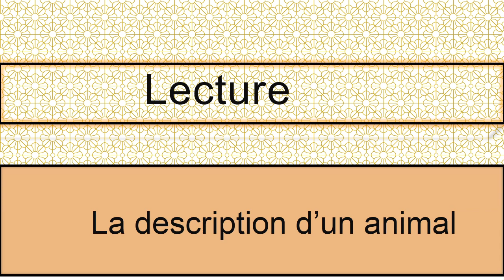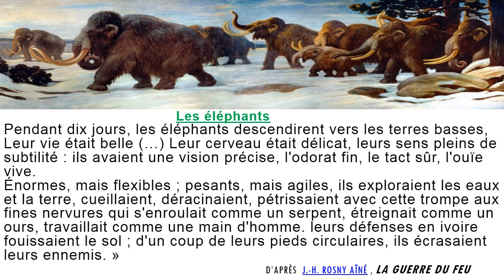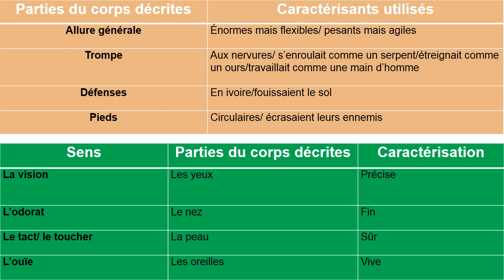La description d'un animal